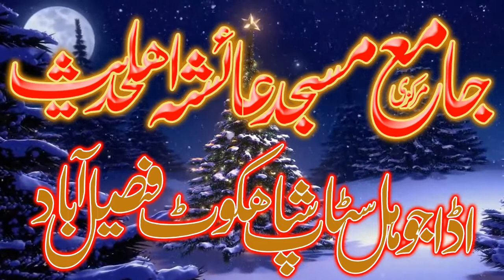Butiful Speech Topic Haq Kya he By Molana Farooq Ur Rehman Yazdani sb In johal Shahkot Faisalabad on